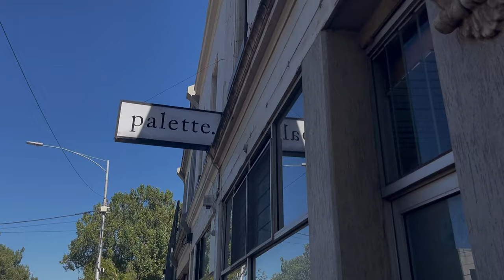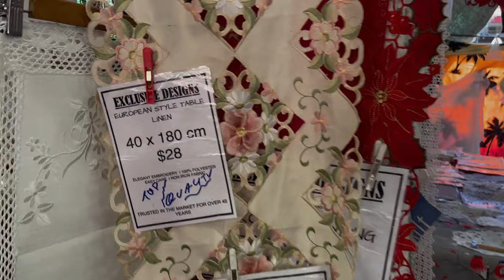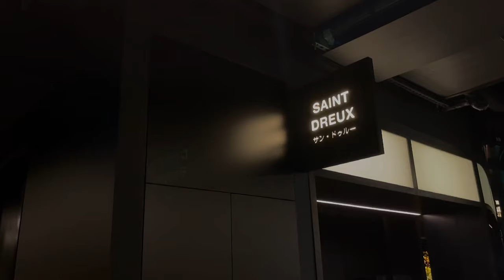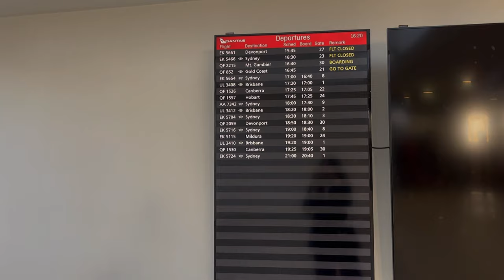Melbourne vlog. cafes, perfume shopping & going home | Buboat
OPEN 👉🏻👈🏻